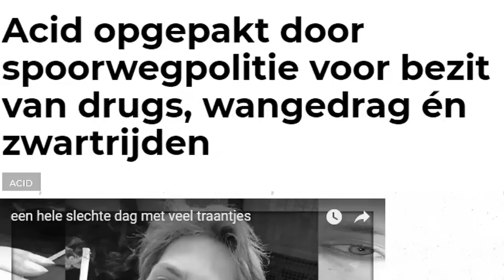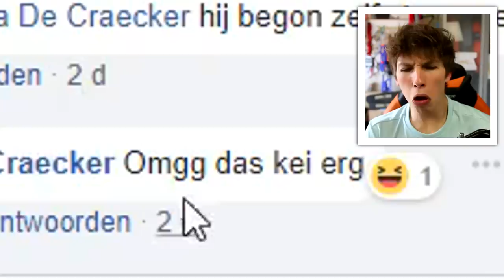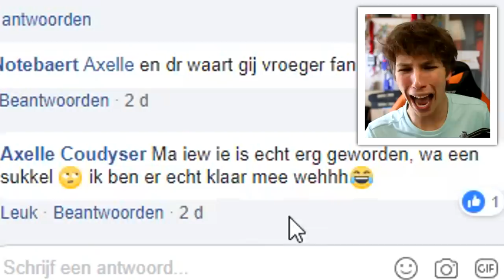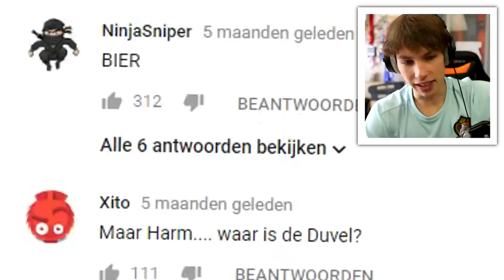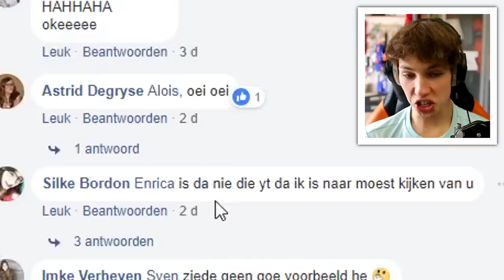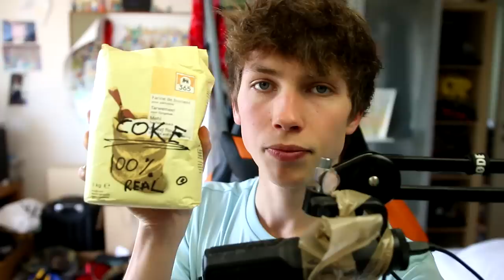Nathan (18) is een 'Junkie' en volledig ontspoord.